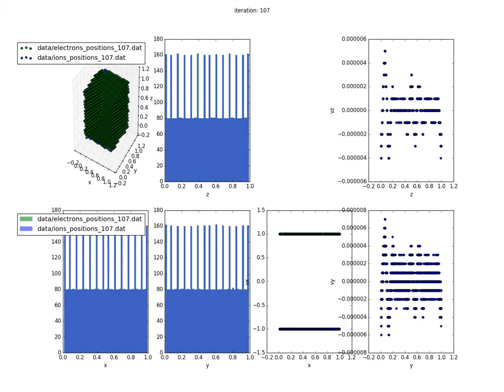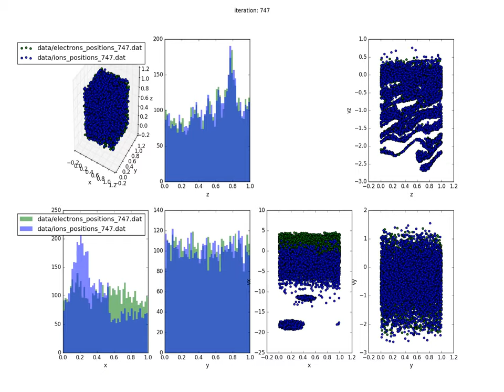CUDAPIC - two stream instability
And now, some electron beam on electron beam action!

Two stream instability for two electron beams (ignore the captions!) written in CUDA for a project.

May contain trace amounts of nonphysics.